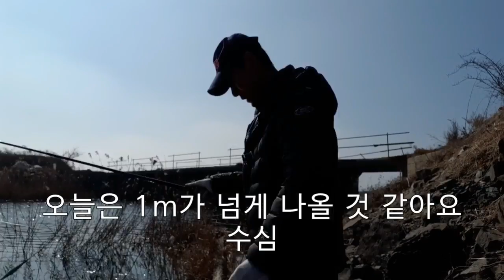준 월척으로 폭발적인 입질 1편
A지구 가지수로에서 준,월척급으로 폭발적인
입질이 이어지는 하루였습니다.